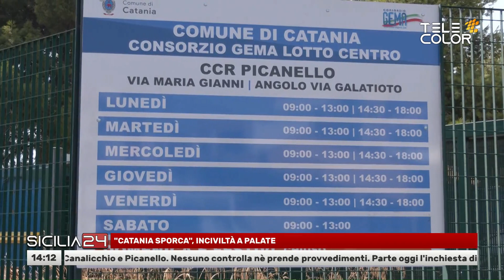Sicilia24 28 Agosto 2023 - ore 14